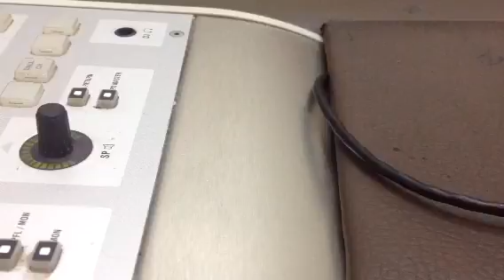مكالمات و رسائل التكنولوجيا و التنمية و ضرورات الحياة